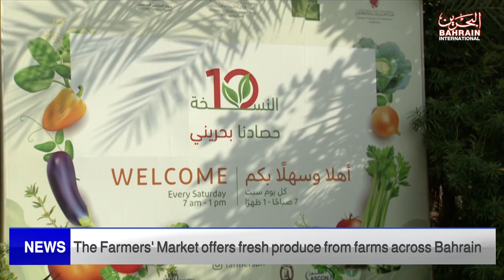BAHRAIN NEWS CENTER : ENGLISH NEWS 21-01-2023